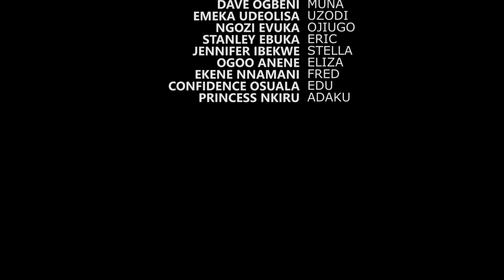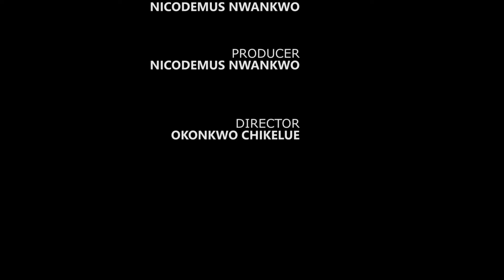MY SISTER'S BURDEN 5&6 - MAURICE SAM, STEFANIA BASSEY, GENEVIEVE EDWIN, 2024 LATEST MOVIE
2024 EXCLUSIVE NOLLYWOOD MOVIES